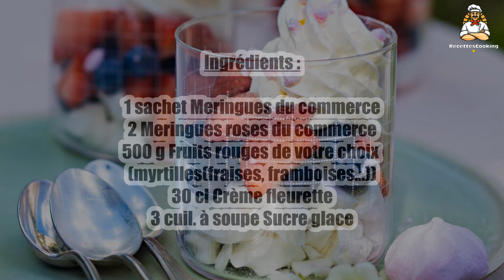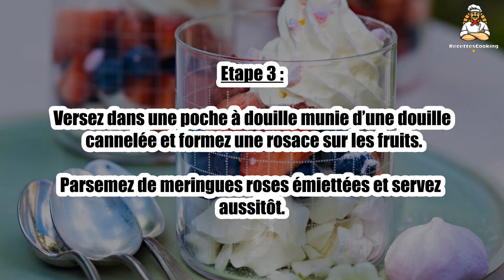🍓 Pavlova Vite Prête aux Fruits Rouges – Un Dessert Léger et Fruité !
Régalez-vous avec cette pavlova vite prête aux fruits rouges, un dessert léger, croquant et frais ! 🍓🍰 La meringue légère se marie parfaitement avec la douceur de la crème et l’acidité des fruits rouges. Un dessert express qui ravira tous vos invités, sans prise de tête ! 😋 Suivez notre recette rapide pour un dessert aussi beau que délicieux.